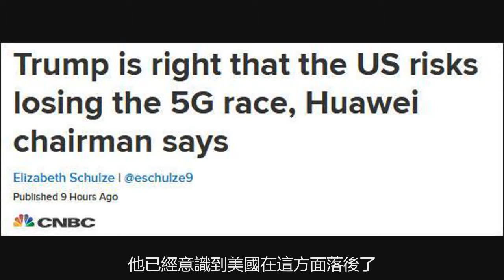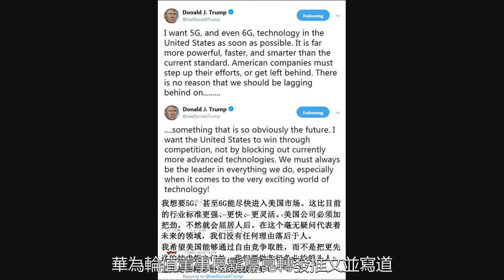華為：特朗普說的對，美國這點是落後了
美國總統特朗普也在2月21日發推稱希望美國不要拒絕更先進的技術，且需要努力，否則就會在5G方面落後。